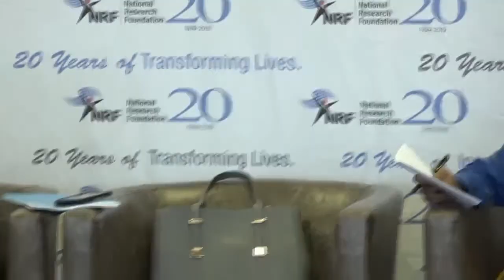NRF-Embassy of Sweden Nobel-Inspired Lecture in Literature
On Friday, 11 October 2019, the National Research Foundation (NRF) in partnership with the Embassy of Sweden in Pretoria and the Johannesburg Institute for Advanced Study (JIAS), held its annual Nobel Inspired lecture at the University of Johannesburg (UJ).

This year’s Nobel Inspired Lecture in Literature was delivered by South Africa’s award-winning author, poet and storyteller, Dr Sindiwe Magona, on the topic of “the Meaning and Purpose of Literature in post-apartheid South Africa”.

Dr Magona stressed that the stories we tell in post-apartheid South Africa matter! Writers play an important role in upholding a mirror that reflects back to society. As such, the stories we tell need to help society, to affirm, to trigger imagination and inspire a growing South Africa.

The keynote was followed by responses from the acclaimed scholars and authors Professor Pumla Dineo Gqola, Dean of Research at the University of Fort Hare and Professor of Practice at UJ, Sylvia Vollenhoven.

This lecture is one of many initiatives by the National Research Foundation that aims to acknowledge research excellence in South Africa and the importance of science and technology in addressing real challenges that are confronting communities.